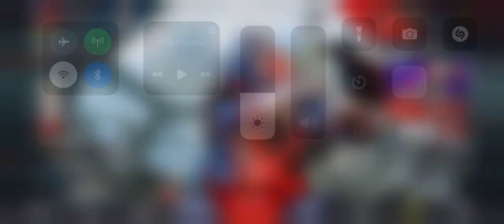Apex mobile-Summer vacations here we are!